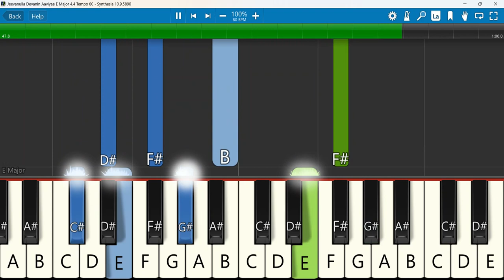Jeevanulla Devanin Aaviyae Keyboard Notes E Major 4/4 Tempo 80 | ஜீவனுள்ள தேவனின் ஆவியே | CSI Church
Jeevanulla devane aaviyea  CSI Church opening prayer song  ஜீவனுள்ள தேவனின் ஆவியே
Keyboard Notes